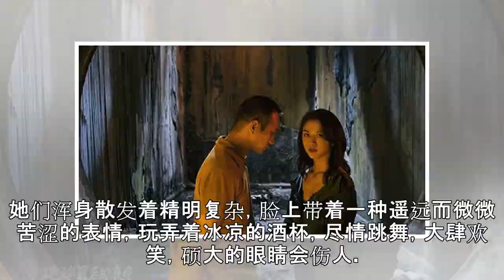四十岁还是只能演少女？琼·克劳馥用《欲海情魔》告诉你答案|界面新闻 · 娱乐